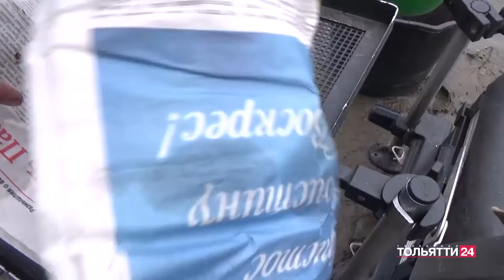"Рыбацкие байки" 01.11.2024